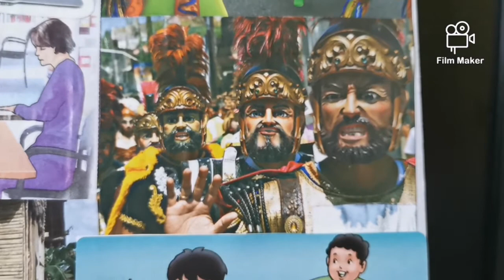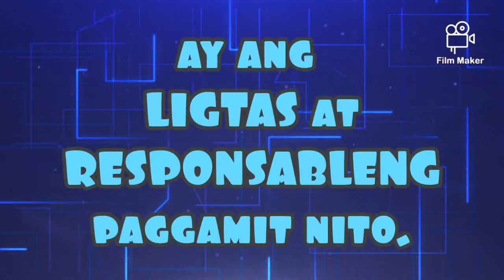Pamayanang Kultural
collage